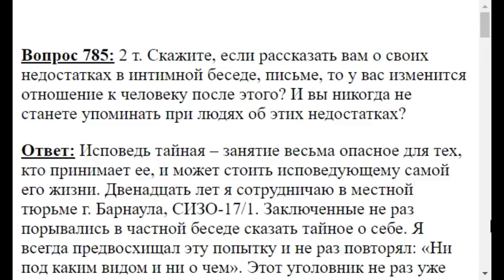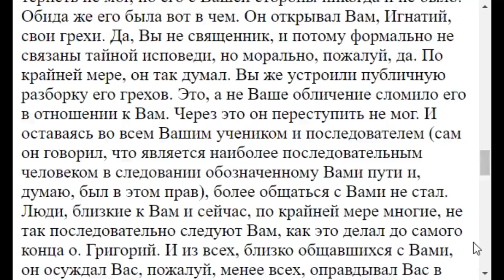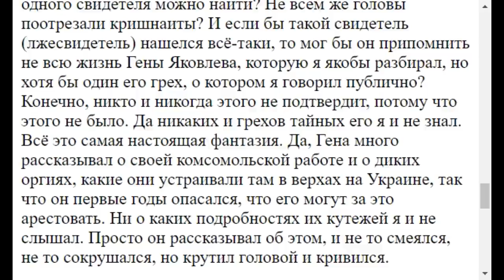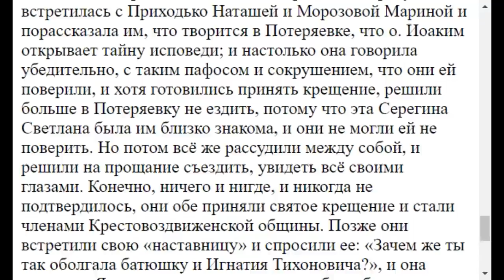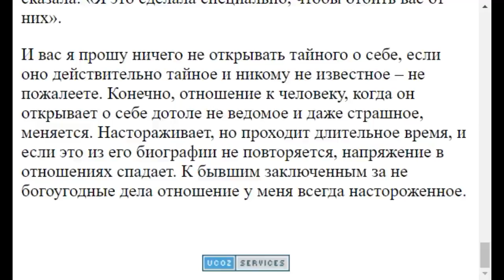0785. Узнав о недостатках собеседника Вы меняете к нему отношение?